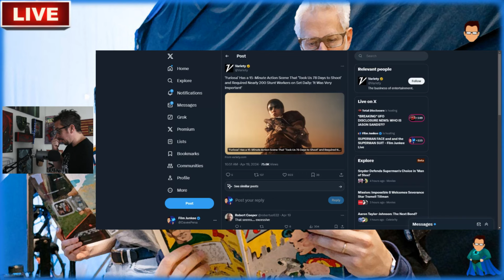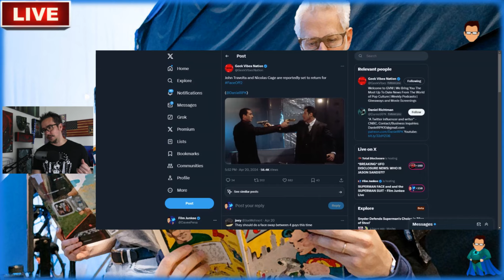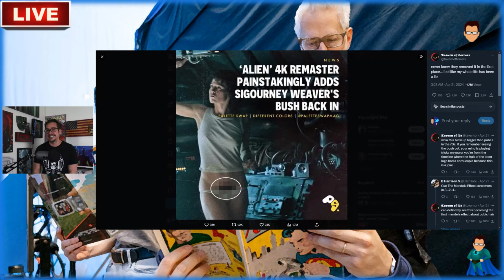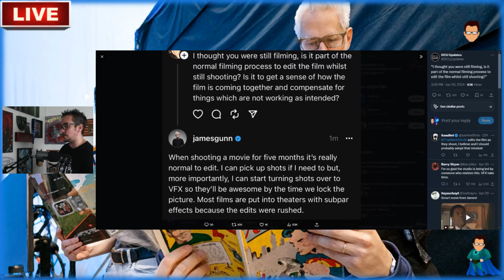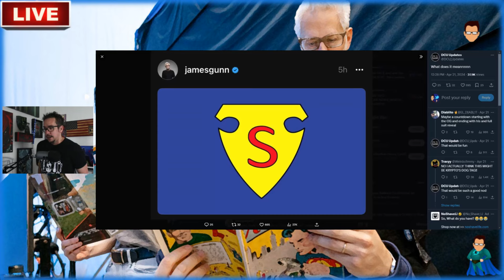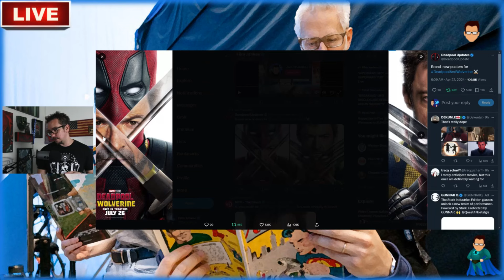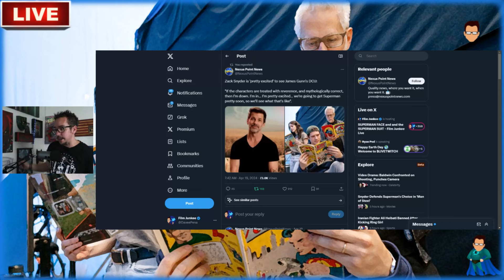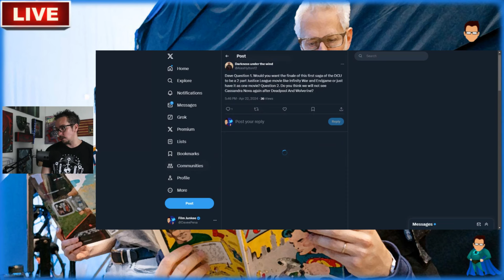SUPERMAN FACE and and the SUPERMAN SUIT - Film Junkee Live | DCU News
SUPERMAN continues production and James Gunn posted from the SUPERMAN set with David Corenswet and Rachel Brosnahan. The lead stuntman for SUPERMAN also talks about wearing the SUPERMAN Suit and working with James Gunn.